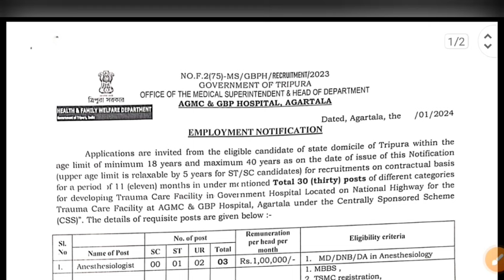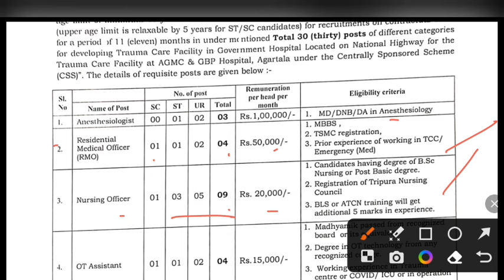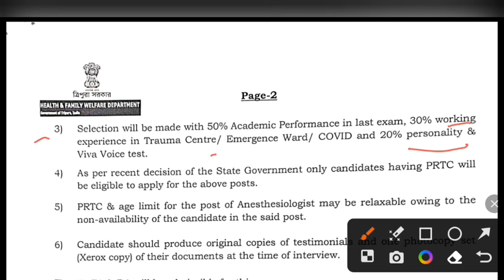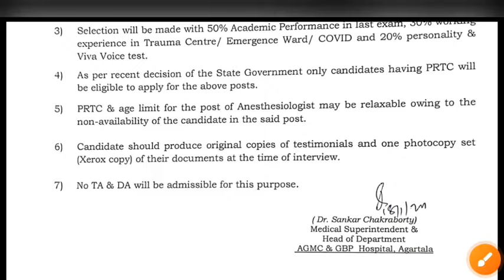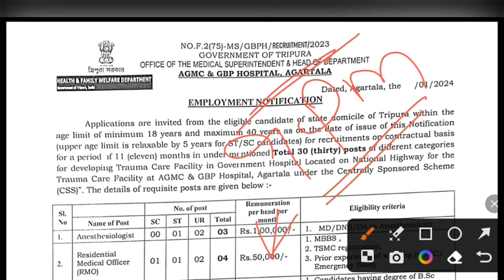ত্রিপুরার স্বাস্থ্য দপ্তরে MTS, Nurse & Officer নিয়োগ 2024 || AGMC & GBP Hospital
🔴Tripura Health Department Recruitment 2024